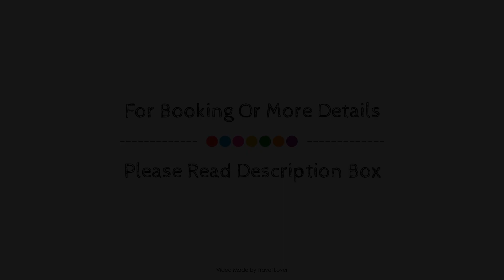YHA Penzance, United Kingdom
About Property:
YHA Penzance is perfectly located for both business and leisure guests in Penzance. Both business travelers and tourists can enjoy the hotel's facilities and services. Service-minded staff will welcome and guide you at the YHA Penzance. Guestrooms are designed to provide an optimal level of comfort with welcoming decor and some offering convenient amenities like carpeting, linens, non smoking rooms, heating, shared bathroom. Access to the hotel's billiards will further enhance your satisfying stay. Convenience and comfort makes YHA Penzance the perfect choice for your stay in Penzance.
Searching For
1. YHA Penzance
2. YHA Penzance Virtual Tour
3. YHA Penzance Rooms
4. YHA Penzance Amenities
5. YHA Penzance Videos
6. YHA Penzance Offers
7. YHA Penzance Deals
Audio Credit:
Track Title: Subway Dreams
Artist: Dan Henig